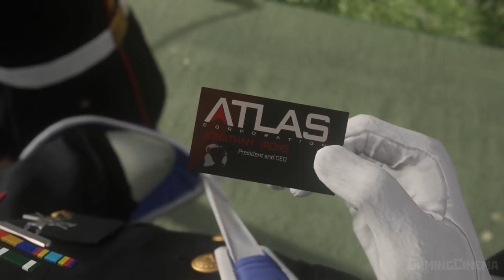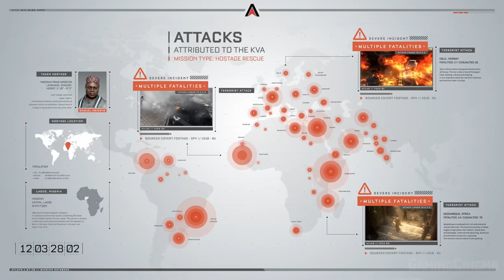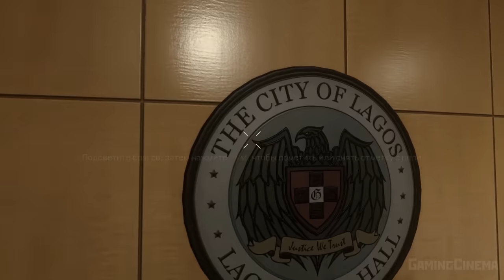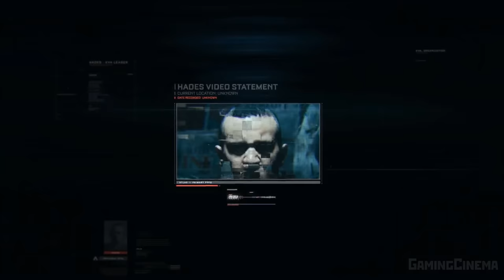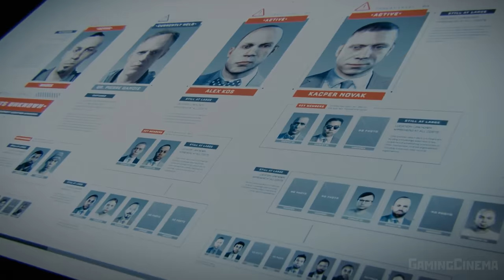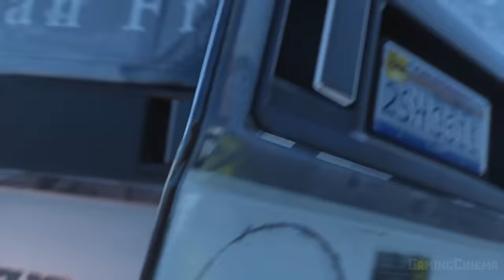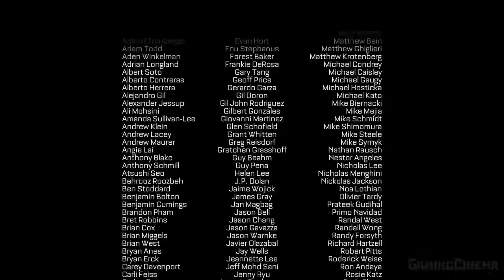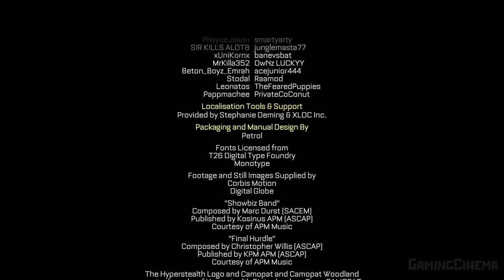✪ Call Of Duty: Advanced Warfare [ИГРОФИЛЬМ] Все Катсцены + Минимум Геймплея [PC|4K|60FPS]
Игрофильм (прохождение) по компьютерной игре Call Of Duty: Advanced Warfare. Полностью на русском языке. Русская озвучка.
Действие игры происходит c 2054 по 2061 год, в нашем мире, изменившимся до неузнаваемости вследствие научного прогресса. Военные технологии развились до небывалого уровня. Частные военные компании стали доминирующей силой на планете и начали диктовать свои условия, а также конфликтовать между собой, стремясь к наибольшему авторитету в мире и, фактически, мировому господству. Атлас, военная корпорация, основанная Джонатаном Айронсом, начинает военный конфликт с США, поскольку, по их мнению, Америка уже век с неудачами пытается установить демократию во всем мире. Главный герой — солдат этой корпорации.